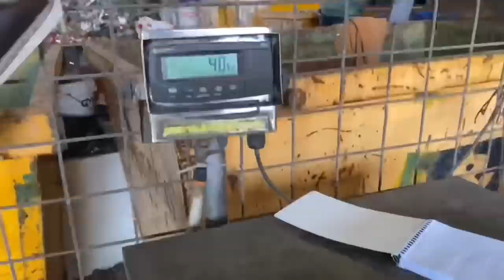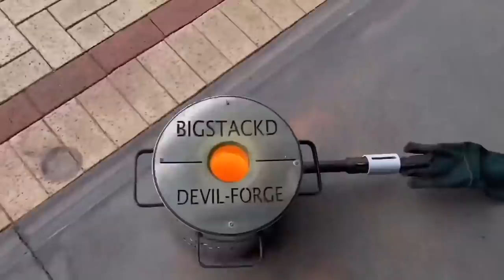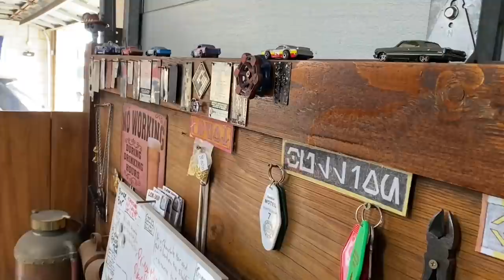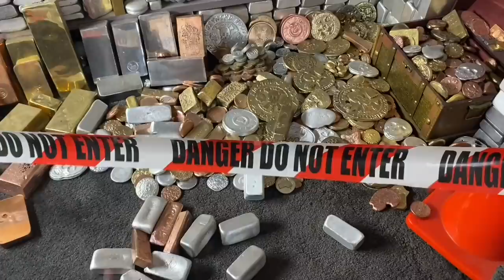Triple Motor Meltdown - Scrapyard Salvage - Dumpster Diving - ASMR Metal Melting - BigStackD Copper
Hey guys back again.  Today I go straight to the scrap yard and grab  3 electric motors to Melt down as I haven't done a motor melt for ages. Also ill show the Big Boy i got craned in for my 1 million sub Melt. Its a 465KG or 1023LB electric Motor , Now this could take a while for me to break down and melt during my hectic schedule but i guarantee it wont effect my weekly Friday vids .Now Sit back relax and check out todays video and ill see all you beautiful people next Friday😁..
Feel like  supporting the channel it wont cost you a cent as you can Simply just  donate some of your time. By just by allowing the ads to play through this will help out a lot and that’s how I make a bit extra revenue and the good thing is more revenue means more giveaways and more treats for the dogs👊🏻😄. A better way to support the channel is play one of my playlists on your computer before you walk away from it and let it play through that really helps as well but don’t ever feel as though you need to watch the ads if you don’t want to simply skip them and move into the video it’s completely up to you and I understand if you don’t have the time to do so👌🏻and like I always say if you like the rings shown and used in this video be sure to check out the description where you can get 20% off the already discounted rings using my code and if you want to try your hand at melting yourself you can buy the burner on its own or the whole furnace set up and I can organize a 5% link for you off the total furnace price just email me on 😁👍🏻.